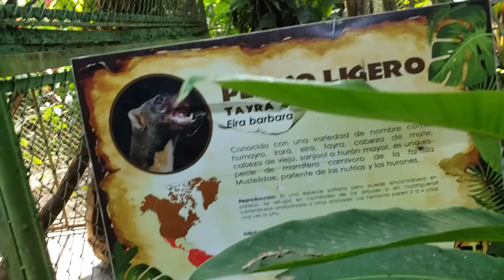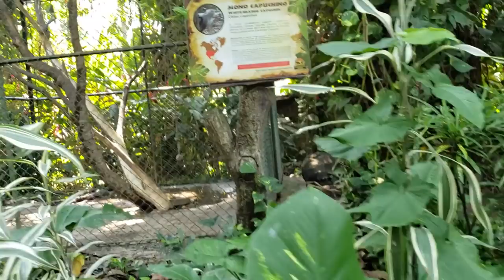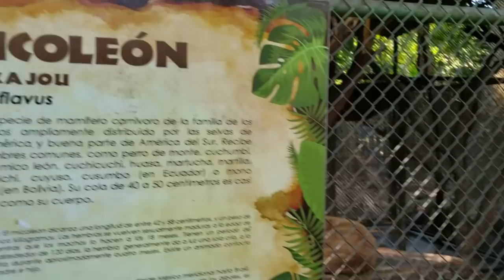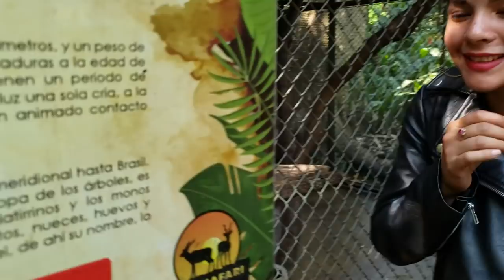Me SIENTO Muy FELIZ Acompañada De Mi ESPOSO - TOUR EN AUTO SAFARI CHAPIN Parte 3